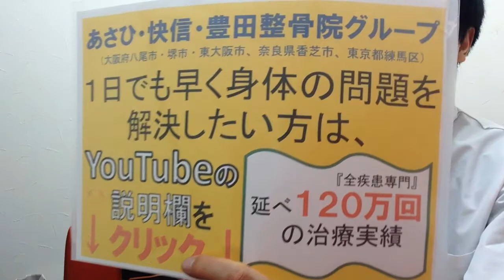膝の痛みの原因 快信 整骨院 八尾